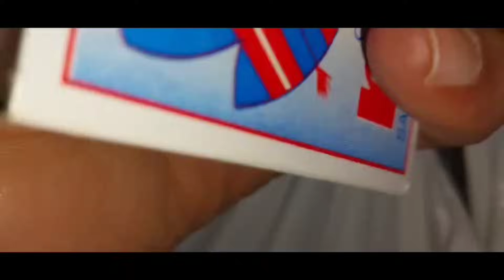Dulhay kay Ghar function || Function start hone se pehle nuqsaan || Alishba Amir daily vlog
Dulhay kay Ghar function || Function start hone se pehle nuqsaan